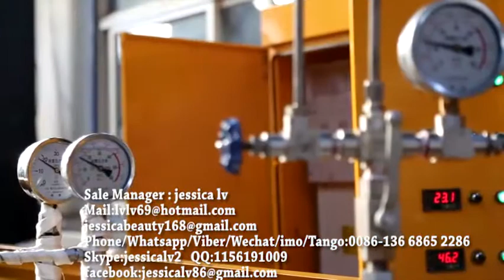epe foam making machine price epe foam sheet extrusion line 23